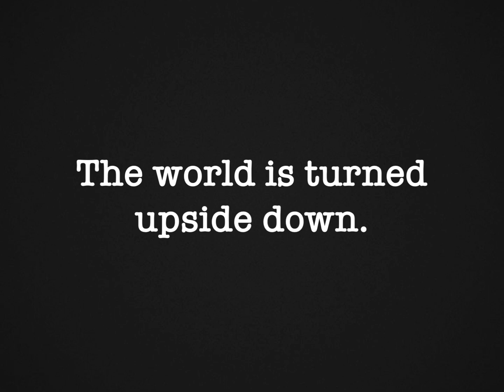Legend of the Upside down trailer